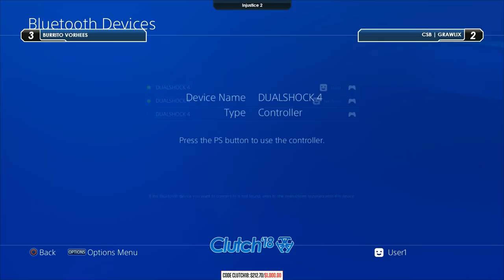Clutch '18 - Injustice 2 Grand Finals - Echo Fox | SonicFox vs Burrito Vorhees [1080p/60fps]